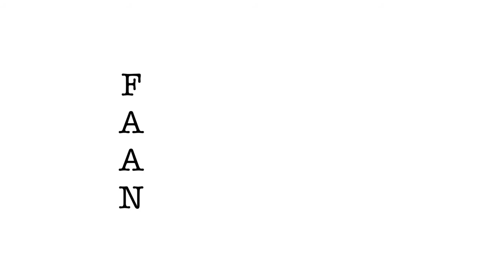AALG FANtastic project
United Way's African American Leadership Greenville (AALG) gets a generous contribution from Ford Credit's F.A.A.N. group.